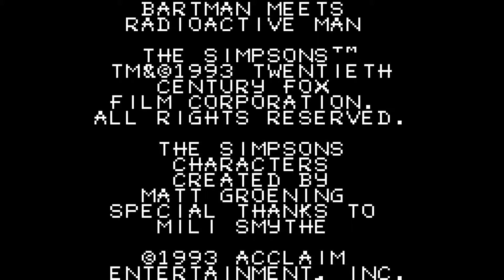The Simpsons: Bartman Meets Radioactive Man (1993) Sega Game Gear Bad Gameplay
Gameplay for the Sega Game Gear game Bartman Meets Radioactive Man.

It's not pretty, I'm not much a video game player at these types of games :-/